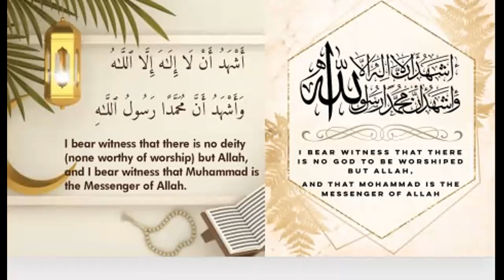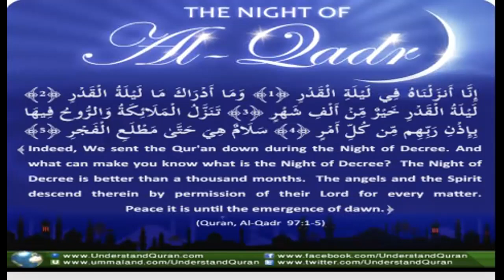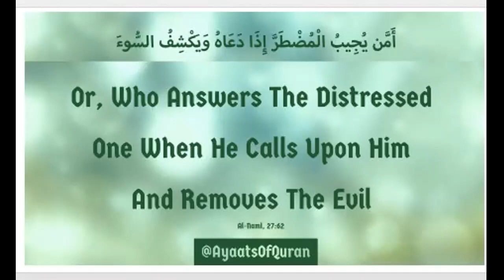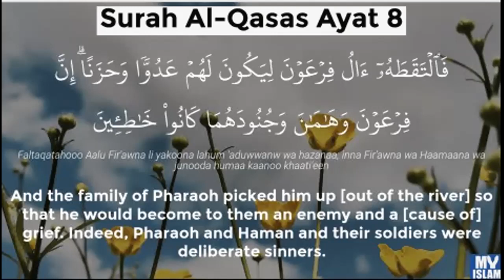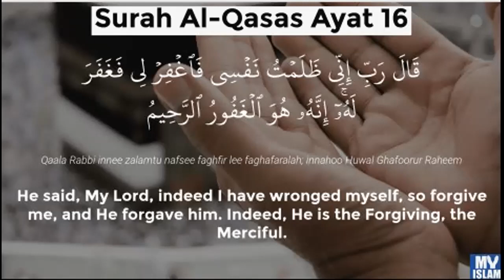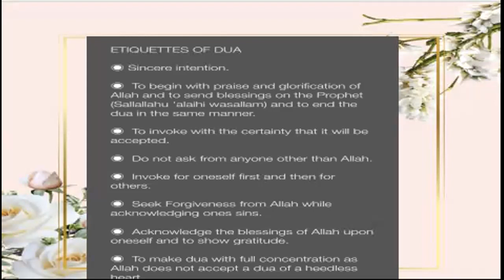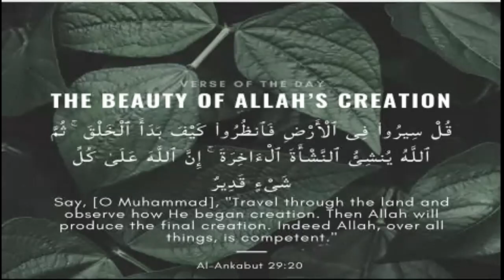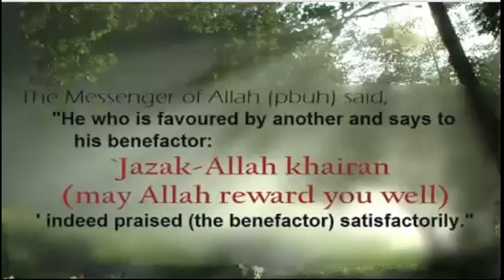Ar Rahman and Quran (Juz 20)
This Ramadan join us on this journey of
Reflecting upon some *selected verses * from each Juz(Para) ,
Strengthening our love, taqwa (God consciousness) & khashiyah (humbleness due to the Magnificence of Allah) of The Rahman
with
Sofia Sultan
One Juz everyday.
✳️☀️✳️ *Using these sources as references *
1. ✳️ ☀️Interpretation of the Meanings of the Noble Quran – 9 Volumes
(Dr. Mohammad. Muhsin Khan and Dr. Taqi-ud Din Al-Hilali)
2.☀️✳️Tafsir Ibn Kathir is the most renowned and accepted explanation of the Quran in the entire world. In it one finds the best presentation of Ahadith (stories), history, and scholarly commentary. Muslims consider it to be the best source based on Quran and Sunnah.
3.☀️✳️Ma'ariful Qur'an is an eight-volume tafsir of the Quran written by Pakistani Islamic scholar Mufti Muhammad Shafi.
4.☀️✳️Tafsir Ahsanul Bayan 5 Vols. Set (English)
This is the Tafsir of the Glorious Quraan which is brief in form but comprehensive in interpretation of the meanings of the Quran enlightened with the thoughts, view points, creed and perception of Salaf Saliheen, and a humble effort to understand the Qur’an in the light of the authentic Ahadith of the Prophet (S) and the sense of the Sahabah (R).
5.
Sittings In the Month of Ramadan and a gift to the people of Imaan in lessons for the month of Ramadan
By
Shaikh Salih Al Fawzan
6. Quranan Ajaba
respected Scholar Ustazah Nighat Hashmi
7. The English Translation of Quran by late Mr.Abdul Hameed Aliani
8. Tafheem ul Quran English by Syed Abul Aala MaududiThis Ramadan join us on this journey of
with
Sofia Sultan
One Juz everyday.
1. ✳️ ☀️Interpretation of the Meanings of the Noble Quran – 9 Volumes
2.☀️✳️Tafsir Ibn Kathir is the most renowned and accepted explanation of the Quran in the entire world. In it one finds the best presentation of Ahadith (stories), history, and scholarly commentary. Muslims consider it to be the best source based on Quran and Sunnah.
3.☀️✳️Ma'ariful Qur'an is an eight-volume tafsir of the Quran written by Pakistani Islamic scholar Mufti Muhammad Shafi.
4.☀️✳️Tafsir Ahsanul Bayan 5 Vols. Set (English)
5.
By
6. Quranan Ajaba
by
7. The English Translation of Quran by late Mr.Abdul Hameed Aliani
8. Tafheem ul Quran English by Syed Abul Aala Maududi
9. Why Laylatul Qadr? The Significance & Virtues of the Most Important Night of the Year. Authors: Dr. Nazir Khan, Sh. Ibrahim Hindy and Dr. Omar Suleiman